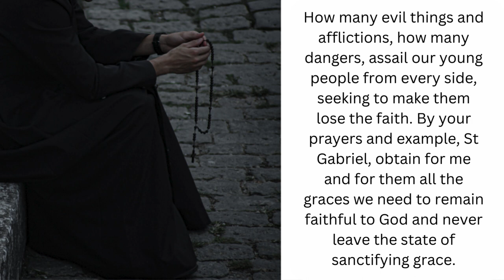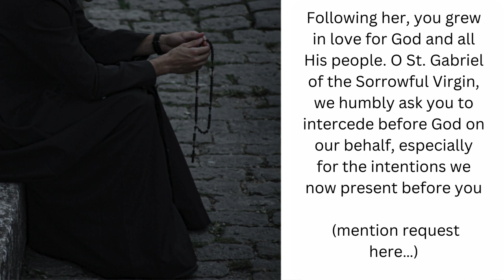St Gabriel of Our Lady of Sorrows Novena (Feb 18th - 26th)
St Gabriel was born Francisco Possenti in 1838. His early life he was described as likeable and a lady's man. After three times getting sick and promising to enter religious life, he finally decided to enter the Passionates in 1856. He was an excellent student and grew in spiritual life. His special devotion was to Our Lady of Sorrows. As what he wanted, he had a slow death and died of tuberculosis in 1862.

He was attributed to two miracles (both healing) for his beatification in 1908. WWI delayed his canonization but finally happened in 1920 by Pope Benedict XV. He is the patron saint of Catholic youth, of students, and of those studying for the priesthood.

Novena (same prayer is used for all 9 days of the novena):
O angelic young Gabriel, who, with your ardent love for Jesus Crucified and your compassion for Our Lady of Sorrows, were on earth a mirror of innocence and an example of every virtue; we turn to you full of confidence to implore your aid.

How many evil things and afflictions, how many dangers, assail our young people from every side, seeking to make them lose the faith.

 By your prayers and example, St Gabriel, obtain for me and for them all the graces we need to remain faithful to God and never leave the state of sanctifying grace.

 O good St. Gabriel of the Sorrowful Virgin, you were taught by God to love the Passion of Jesus and to remember the Sorrows of Mary His Mother.

 By her side, you stood by the Cross of Jesus and shared her compassion.

 Following her, you grew in love for God and all His people.

 O St. Gabriel of the Sorrowful Virgin, we humbly ask you to intercede before God on our behalf, especially for the intentions we now present before you (mention request here…)